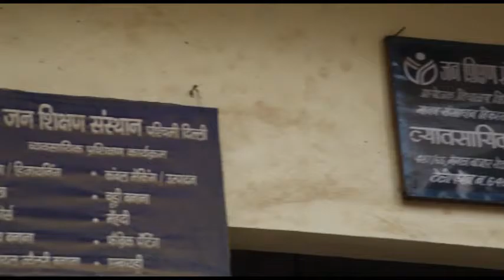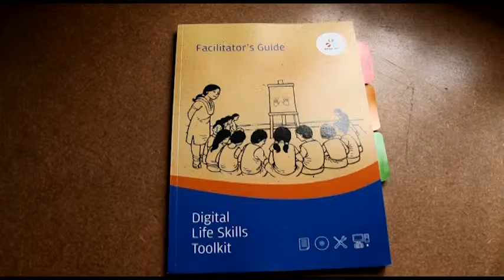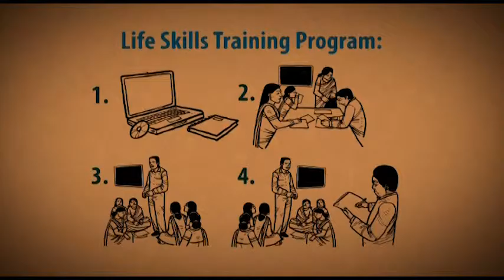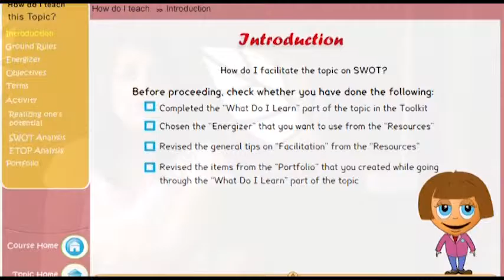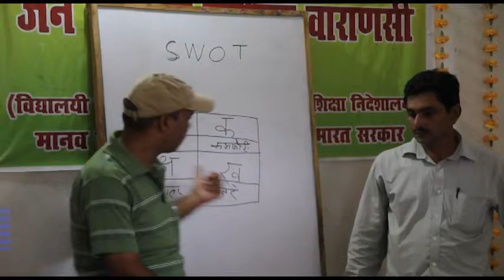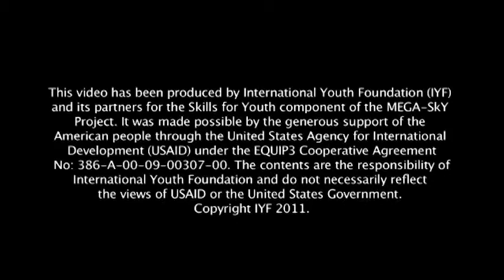Life Skills to Livelihood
Building Opportunities

Liveskills to Livelihood